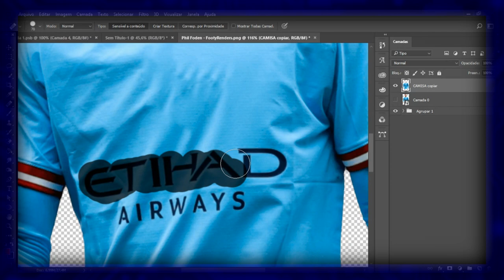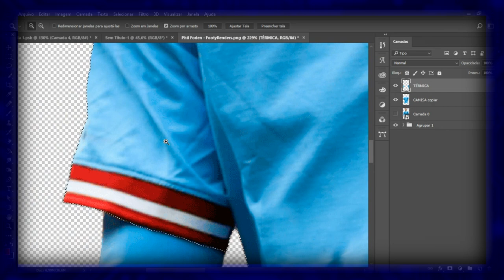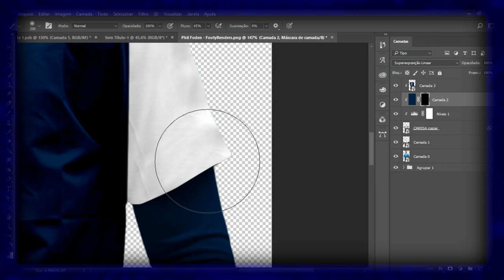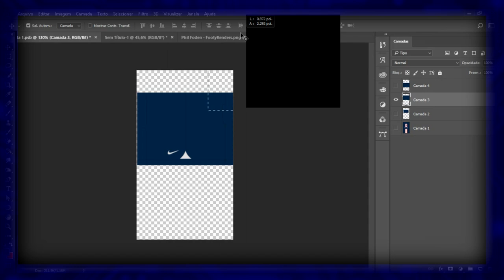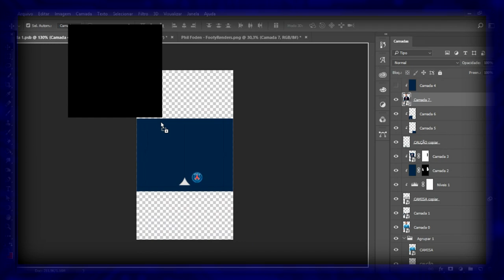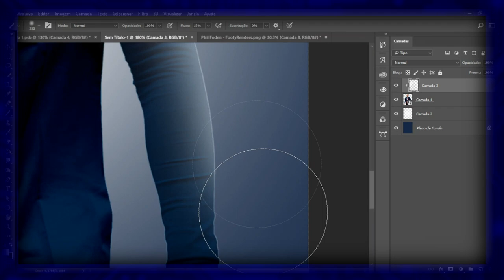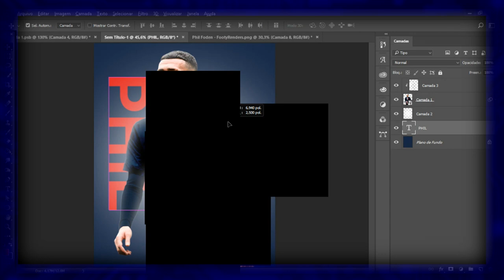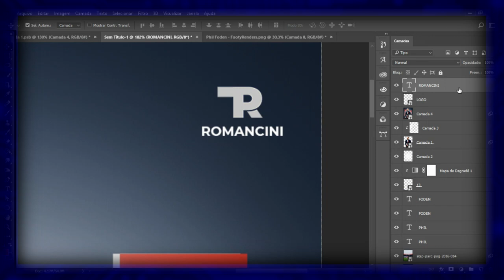COMO FAZER JERSEY SWAP | TROCA DE UNIFORME NO PHOTOSHOP - SPEED ART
Descubra os segredos do Photoshop! Neste incrível tutorial de Speed Art, mostraremos passo a passo como fazer uma troca de uniforme impressionante. Aprenda a criar uma experiência visual surpreendente, trocando facilmente os uniformes em suas fotos favoritas. Seja para personalizar sua equipe de futebol, criar um visual único para um projeto de design ou apenas para se divertir com a edição de fotos, este tutorial é perfeito para você! Não perca essa oportunidade de aprimorar suas habilidades no Photoshop e impressionar a todos com suas criações únicas. Assista agora e domine o Kit Swap com estilo!